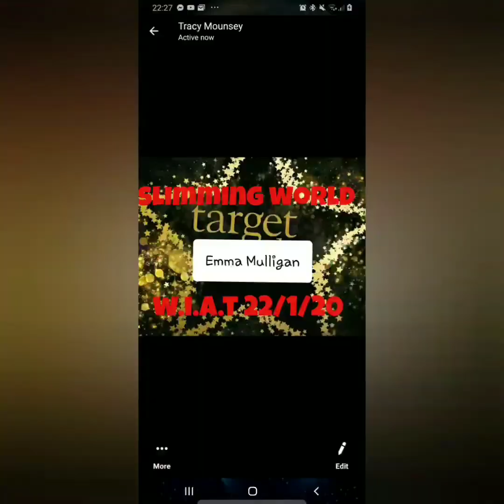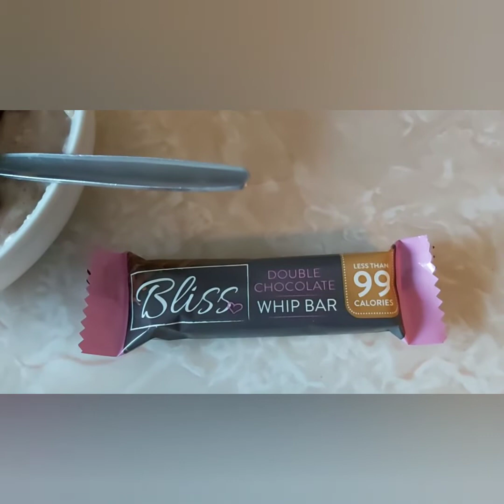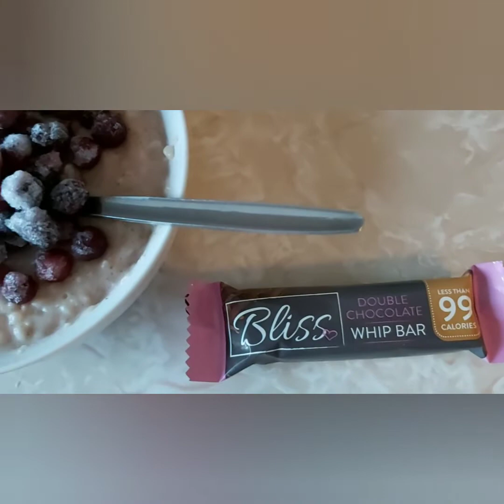Slimming world w.i.a.t 13/3/20